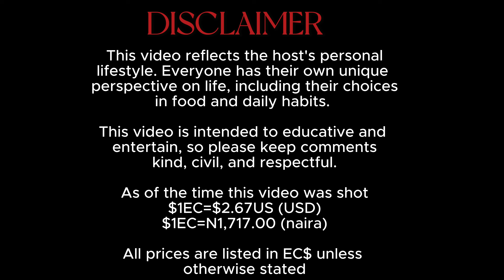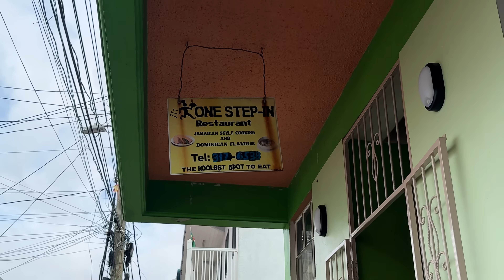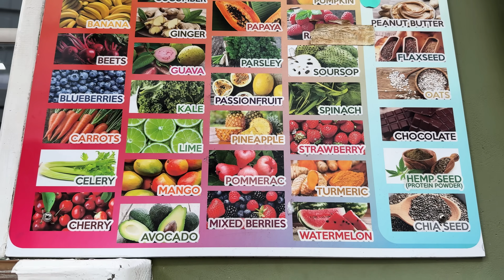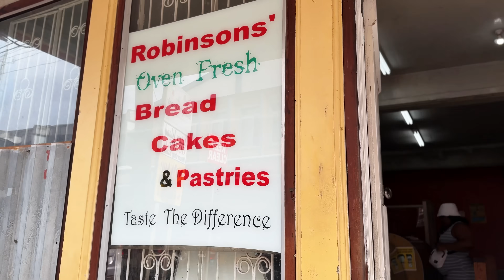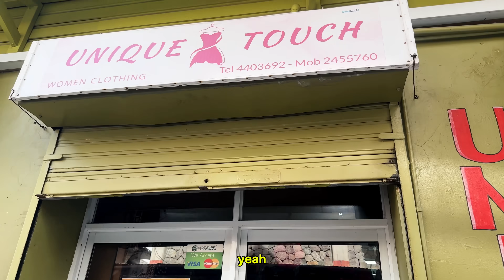How much Food Can $20US Get on a Friday In Roseau Dominica, Caribbean | Cost of living 2024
We are back again! Today, we'll be finding out how much food we can get with $20US on a Friday in Roseau, Dominica. We are talking about ready-to-eat food, grab and go, snacks, etc. Please watch till the end, and share this video so those who are thinking of relocating but are uncertain about the cost of food can get clarity.

Please don’t forget to thumbs up this video, comment and share. I do not take your support for granted 💕

Seen this yet?

What Can $100 Get in Dominica, Caribbean? Is cost of living in Dominica 2024 too high? Food Edition

Why I Moved to Dominica and Why You Should Too | WATCH THIS BEFORE MOVING TO DOMINICA